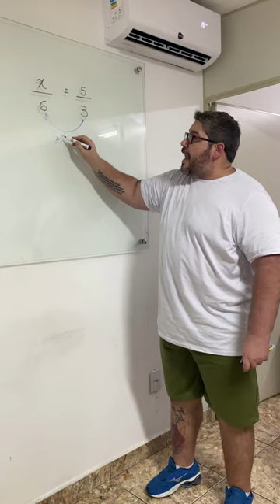Proporção sem multiplicar cruzado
Oi, eu sou o professor Felippe Loureiro e estou aqui para te ensinar um macete que vai te ajudar em questões de proporção de concurso público.